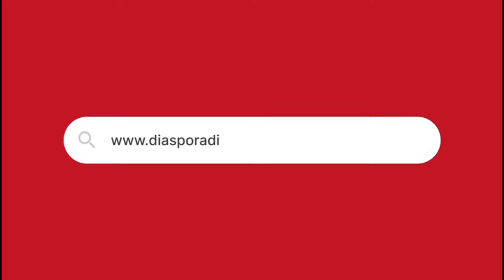Would you rather see how you die, or who you will marry?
On today's edition of Voice of the streets on DDM, we hit the streets to ask people a deep question: "would you rather see how you die, or who you will marry?